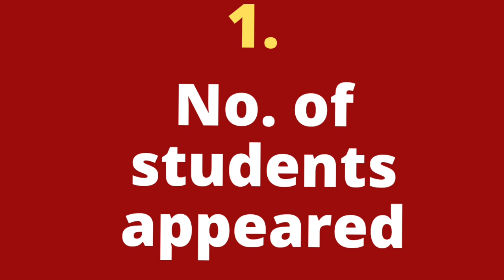क्या है Sainik School Cutoff? कैसे बनता है Sainik School Cutoff? | Knowell Bell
क्या है Sainik School Cutoff? कैसे बनता है Sainik School Cutoff? | Knowledge Bell

इस वीडियो में हम यह देखेंगे की सैनिक स्कूल  Cutoff क्या होता है?  इसके साथ यह भी देखेंगे की किस तरह से सैनिक स्कूल अपना Cutoff बनता है। क्या चीजे cutoff को प्रभावित करती हैं।

in this video we will look into what is Cutoff for sainik school and how sainik school prepares its Cutoff.